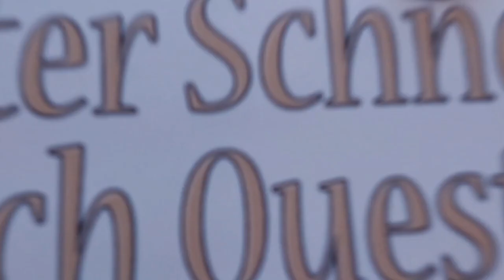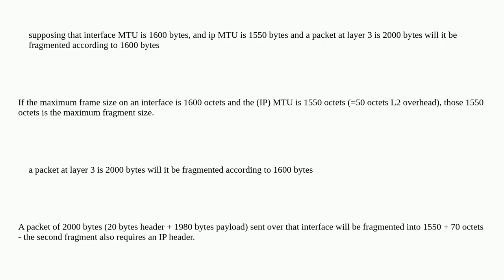Networkengineering: IP MTU and Interface MTU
IP MTU and Interface MTU

A special thanks goes out to the community

  networking ipv4 lan network ethernet